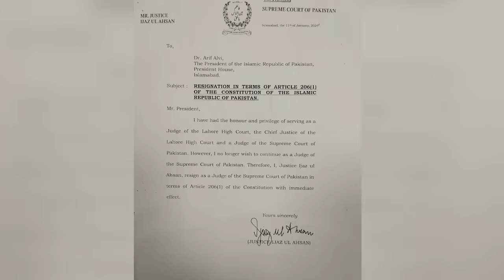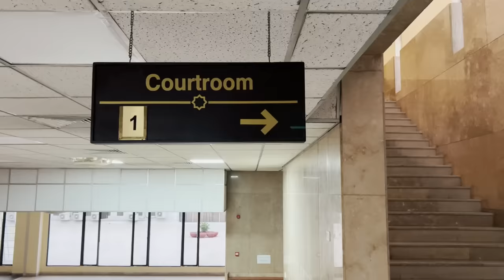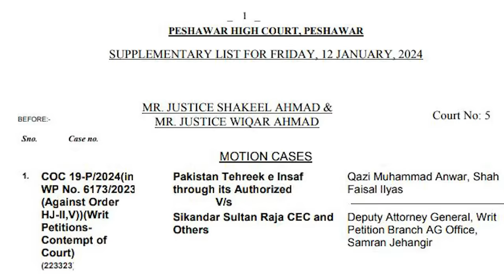Supreme Court Shakeup: Unrest In Top Judiciary As Justice Ijazul Ahsan Resigns After Mazahar Naqvi